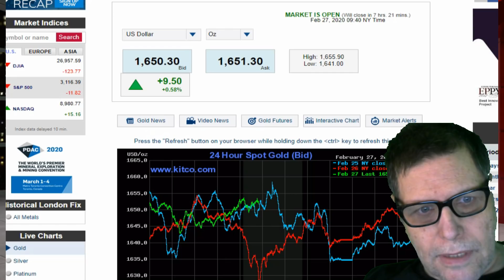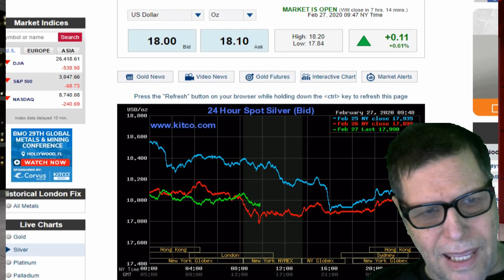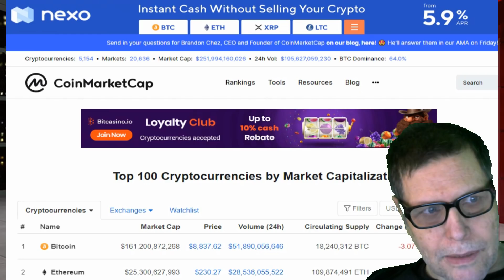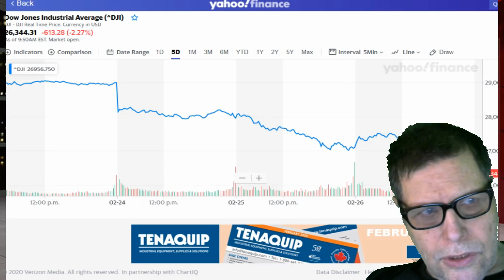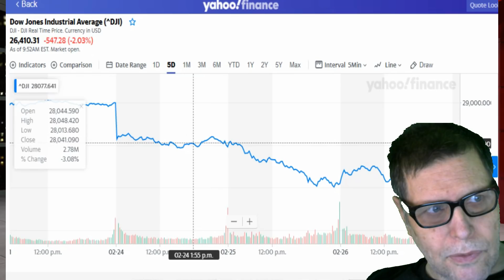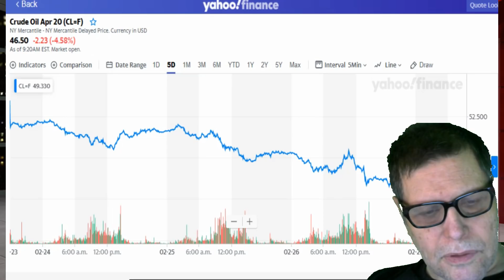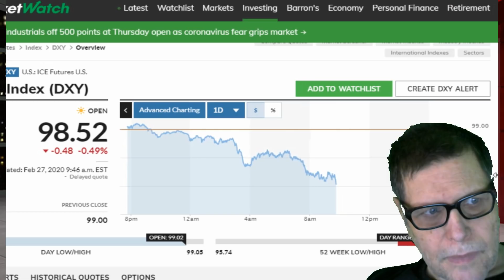MARKET REPORT (EIGHTY THOUSAND TIMES BIGGER) FEB 27 2020